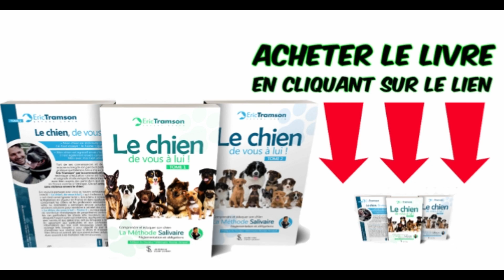Témoignage d’Hélène pour son stage de formation avec son Border Collie, des chats et les chiens